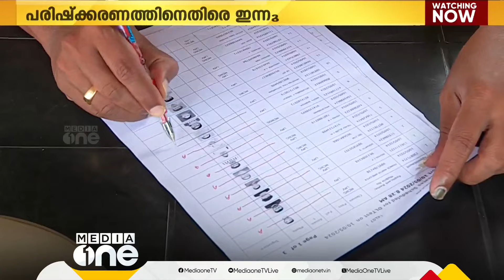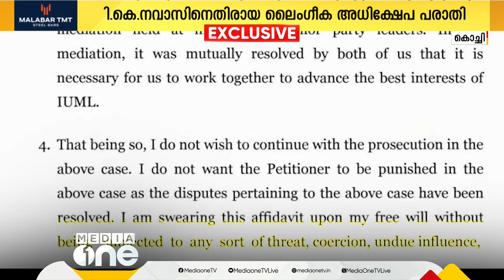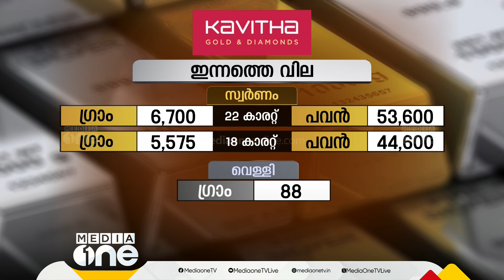'വിഷ്ണുപ്രിയയെ കൊന്നത് ശ്യാംജിത്ത് തന്നെ'|ഒരു മണി വാര്‍ത്ത| First Roundup | 1 PM News | May 10, 2024